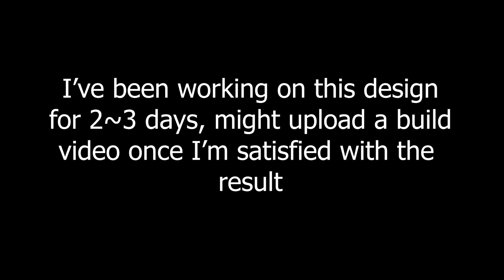MINI ZODIAC - Large group Base Showcase | Rust Base Building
I source most of my music from SoundCloud, CapsCtrl (Youtube Channel) , Aloneintokyo, & Chillhop music, all titles of the songs I used in this video are below.

Anywhere But Here - AloneInTokyo